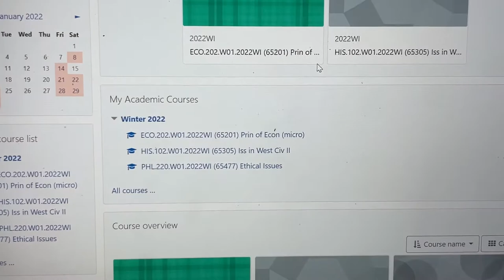A Day in the Life of Jayce!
Laker Correspondent Jayce shares his day in the life!